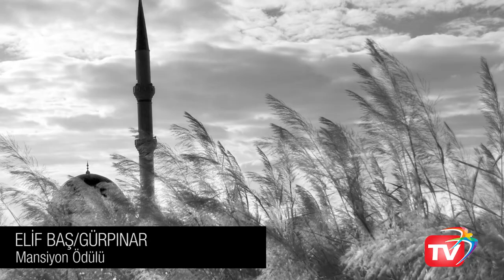Beylikdüzü Belediyesi 1. Fotoğraf Yarışması Ödül Alan Fotoğraflar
Beylikdüzü Belediyesi'nin bu yıl ilkini düzenlediği "Beylikdüzü'nde Yaşam" konulu fotograf yarışması sonuçlandı. Beylikdüzü'nü anlatan fotograflar Beylikdüzü Kültür Merkezi'nde sergileniyor.